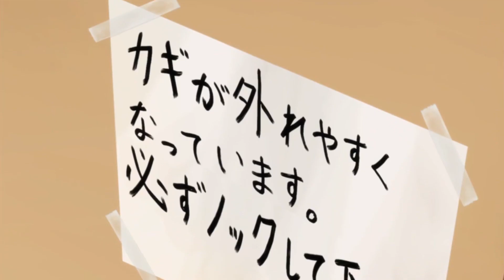How do you recognize a succubus in a girl?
Anime: Shinmai Maou no Testament

アニメ：新妹魔王の契約者〈テスタメント〉